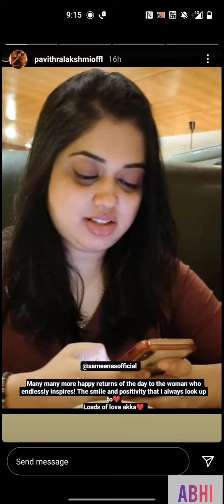Shivangi singing ☃️☃️ in Damu sir wife b'day celebration 🎉🎉